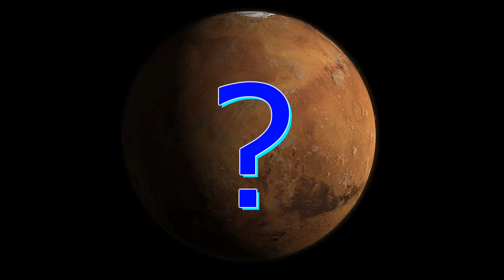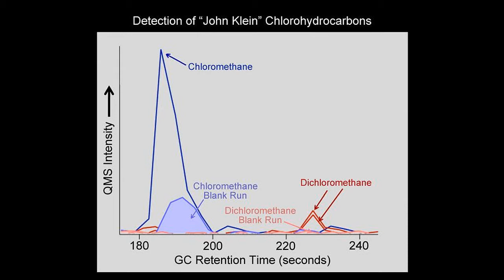NASA's Mars Curiosity Rover Finds Signs Of Ancient Habitability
This is about the past, present and future of Mars. Several billion years ago, Mars could have been a pleasant place for microbes to live, with plenty of water as well as minerals that might have served as food, NASA scientists have said. Perhaps, in the future humans will make this happen again, in some kind of way. In other words, this could be a prophecy for the future, too.